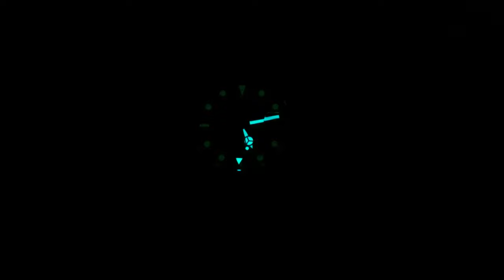Diese Uhr ist anders | fällt auf | tolle Geschichte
Ich mag Uhren mit Geschichte. Und das ist eine Uhr mit einer besonderen Geschichte. Und eine Tolle Uhr für jeden Tag.

- 1x im Monat Livestream nur für Club Mitglieder

►► Amazon Links ◄◄

*** Uhrenzubehör:
► Federstegbesteck mit 4 Einsätzen von Bergeon